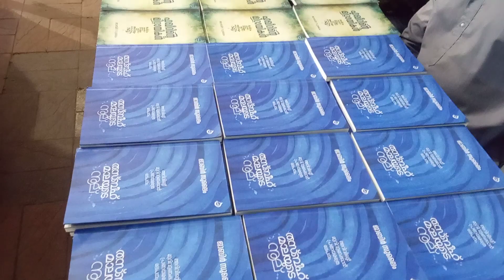May 28, 2023 ഉറൂസ് കരുവാരകുണ്ട്